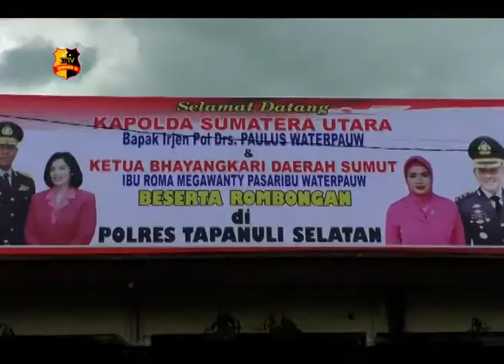KAPOLDA SUMUT AJAK WARGA TAPSEL HINDARI HOAX